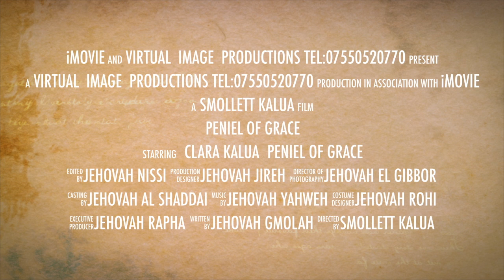Peniel Of Grace UK HIGHLIGHTS OF 12 MAY 2017 ALNIGHT.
HIGHLIGHTS OF NIGHT OF PRAYER. FULL VIDEO SOOON!
GOD IS WITH US TO THIS DAY!
FIRST NIGHT OF PRAYER- The Peniel Of Grace UK